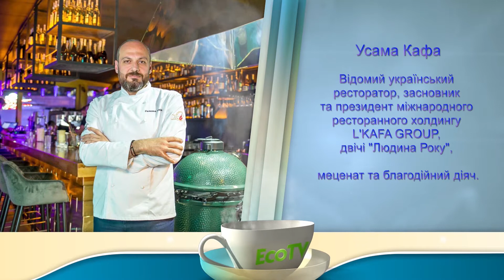Гість "Ранкової кави" ресторатор, меценат й благодійний діяч Усама Кафа